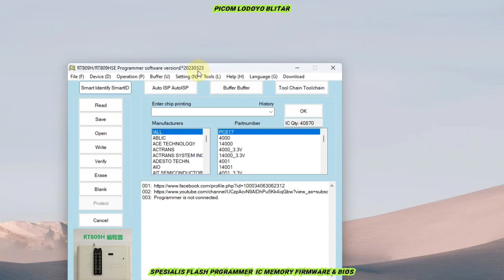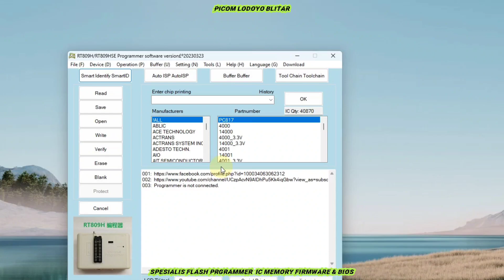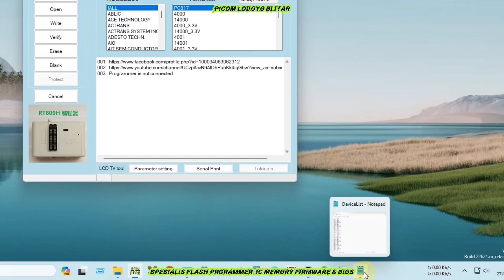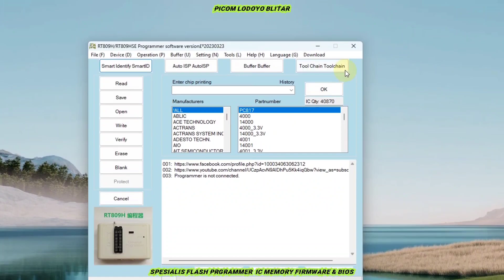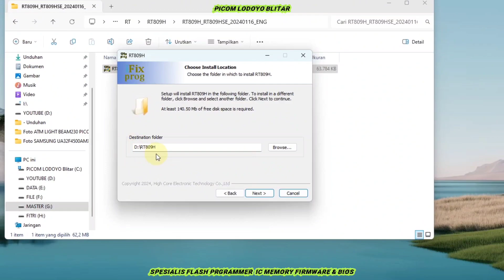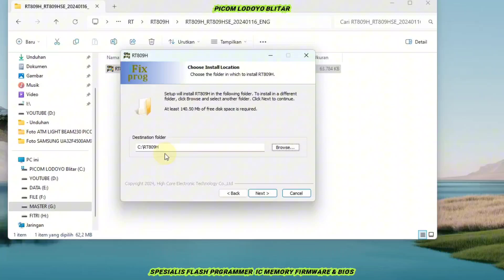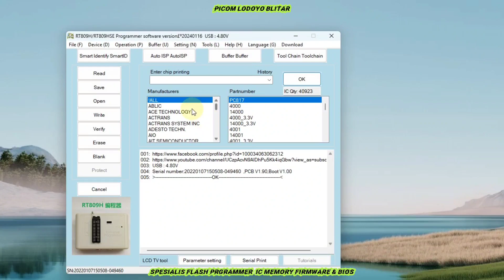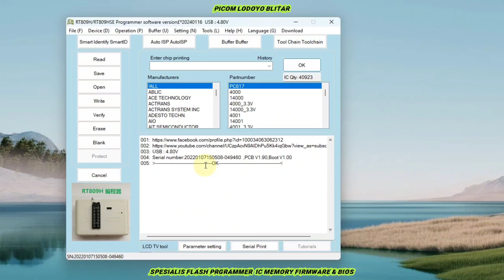RT809H Update Software Terbaru 2024-01-16 40.870 Device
Buka : Jam 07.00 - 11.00 WIB
Istirahat Siang : Jam 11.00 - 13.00 WIB
Buka Kembali : 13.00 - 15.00 WIB